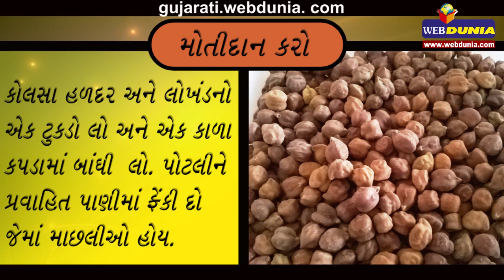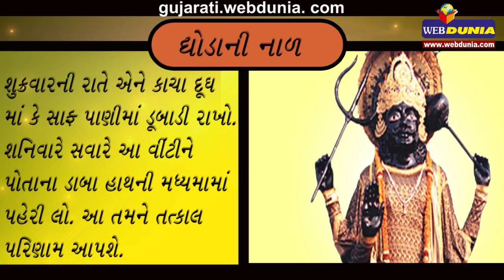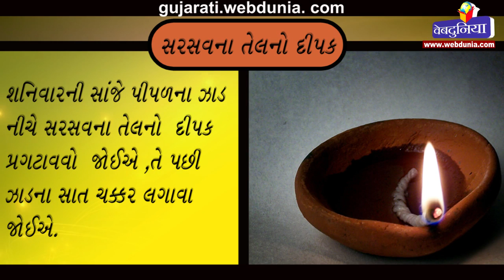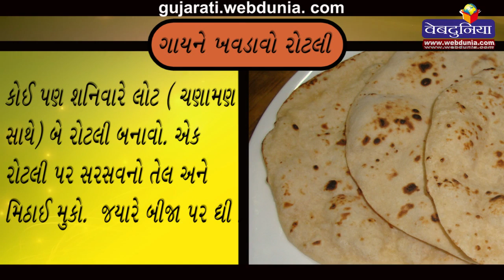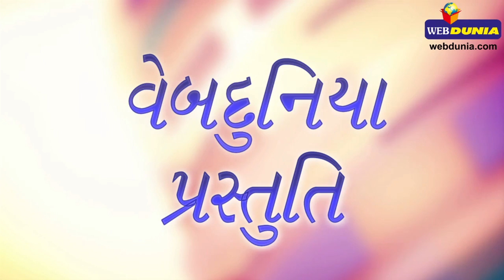Sade Sati- શનિની સાડાસાતીથી બચવાના 10 ઉપાય Shani Sade sati, upay gujarati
હિન્દૂ ધર્મ પરંપરાઓમાં દંડાધિકારી માન્યા ગયેલ શનિદેવને ચરિત્ર પણ ખરેખર કર્મ અને સત્યને જીવનમાં ધારણ કરવાની પ્રેરણા આપે છે. શુભ સંકલ્પને ધારણ કરવા માટે શનિવારે શનિની પૂજા ઉપાસના ખૂબ જ શુભ હોય છે. આ દુ:ખ ,ક્લેશ ,અસફળતાથી દૂર રાખવા સૌભાગ્ય ,સફળતા અને સુખ લાવે છે. જાણો શનિ  દેવને પ્રસન્ન  કરવાના 10 ઉપાય ..